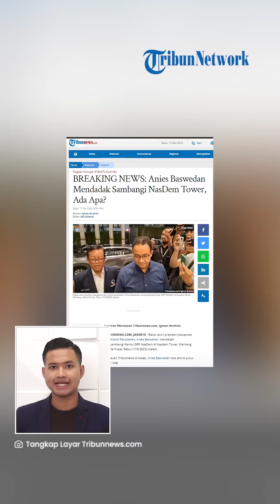Potret Anies Baswedan Mendadak Datang ke NasDem Tower usai Johny G PLate Tersangka Korupsi, Ada Apa?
TRIBUN-VIDEO.COM - Bakal capres dari Partai NasDem, Anies Baswedan mendadak mendatangi Kantor DPP NasDem di Nasdem Tower, Menteng, Jakarta Pusat, Rabu (17/5/2023) malam.

Kedatangannya tersebut setelah Johny G Plate ditetapkan sebagai tersangka dugaan korupsi BTS Bakti Kominfo oleh Kejagung.

Dikutip dari Tribunnews.com pada Rabu (17/5/2023), Anies Baswedan tiba asekira pukul 18.31 WIB.

Begitu keluar dari dari mobil minibus berwarna hitam, ia langsung dikerumuni awak media yang sudah berada di NasDem Tower. (Tribun-Video.com/ Tribunnews.com)

Artikel ini telah tayang di Tribunnews.com dengan judul BREAKING NEWS: Anies Baswedan Mendadak Sambangi NasDem Tower, Ada Apa?,
Editor: Adi Suhendi

HOST: BIMA MAULANA
VP: TEGAR